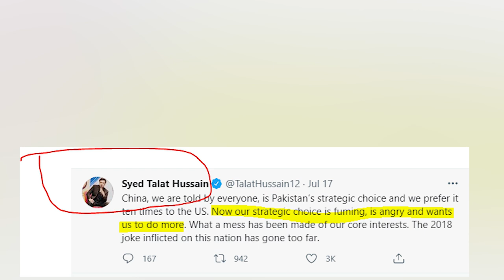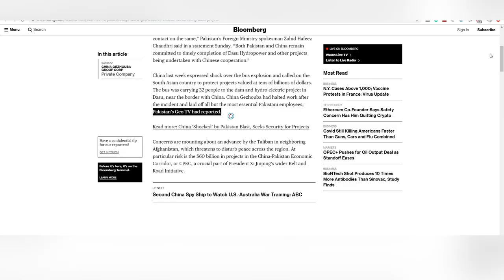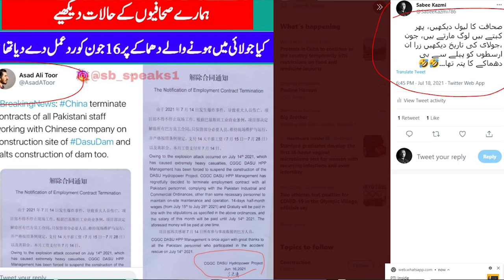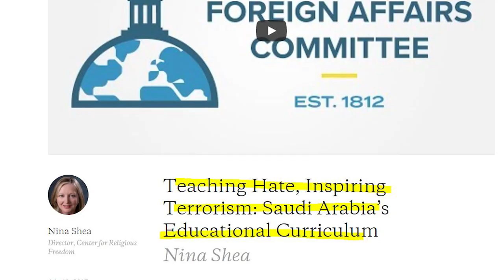China Rejects all propaganda against CPEC? MBS New thing in Saudi Arab?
China categorically reject all propaganda about CPEC meeting cancelled, Dasu Dam work resume and new investigation started
MBS in Saudi Arab changed few things in Islamic historical values of Saudi Arab?